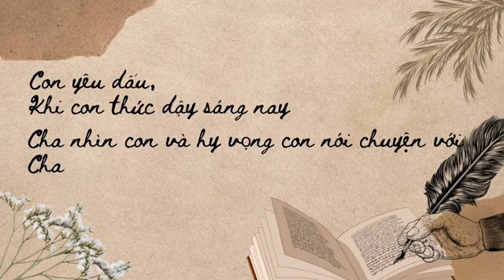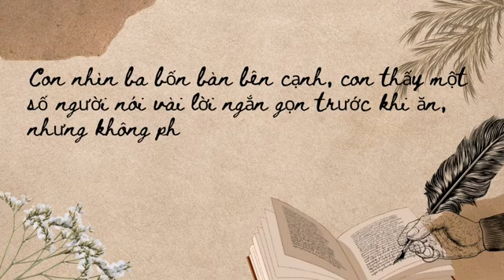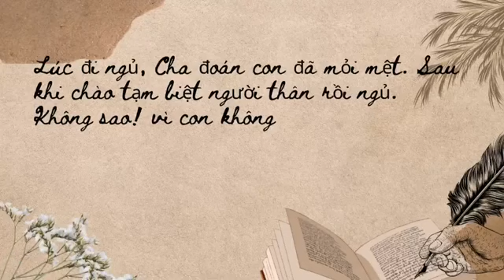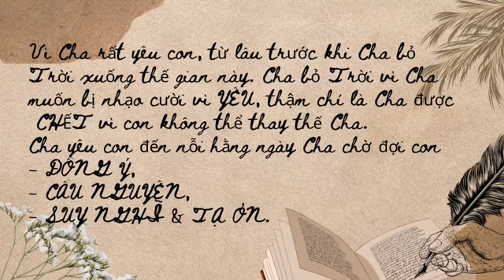➤ THƯ TÌNH THÁNH TÂM – Trầm Thiên Thu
✽ Mặc Khải Thánh Tâm Chúa